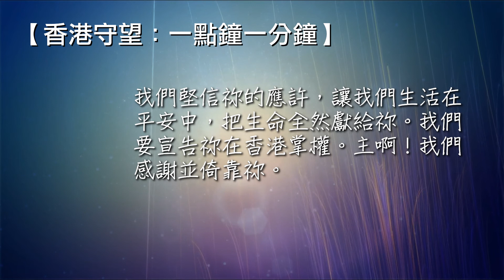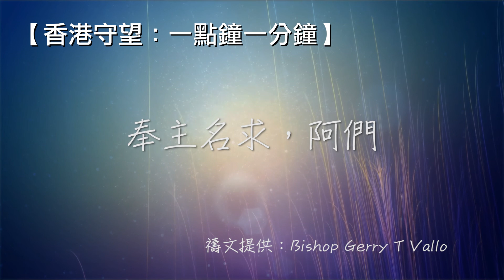香港守望：一點鐘一分鐘 2021/09/02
「亞伯拉罕也將自己所得來的，取十分之一給他。他頭一個名翻出來就是仁義王，他又名撒冷王，就是平安王的意思。」(希伯來書7:2)
親愛的阿爸父神，天地的創造者， 祢偉大而奇妙的美名，是配得尊崇及讚美的。祢是耶和華·齊根努，我們的正義； 祢是耶和華·沙崙，平安之王。請寛恕我們的不義，時常忘記信靠祢! 我奉耶穌的名祈禱，請賜予我們如同耶穌從死裡復活的生命，並在香港兒女們的生活中運行。願我們無論身在何處，所做何事，都走在正義的道路上。主啊! 離了祢以後什麼也不能作， 幫助我們面臨每一個困境下仍然信靠祢。 我們堅信祢的應許，讓我們生活在平安中，把生命全然獻給祢。我們要宣告祢在香港掌權。主啊! 我們感謝並倚靠祢。奉主名求，阿門！